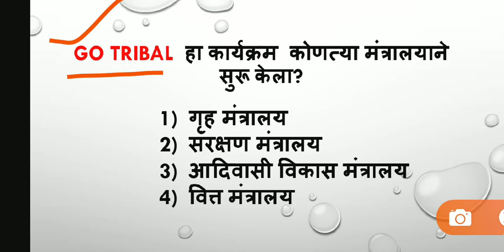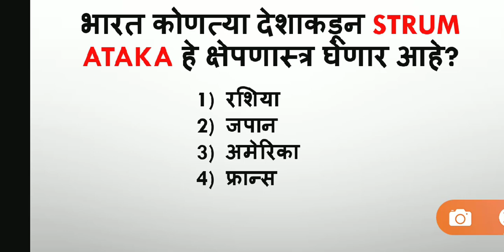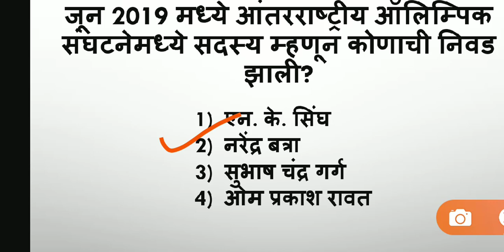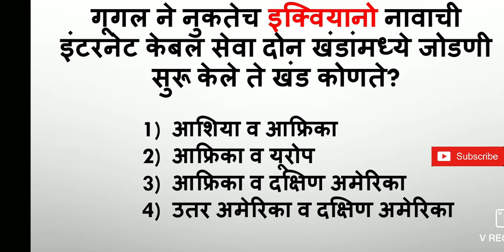#5 TOP10 | 2nd july current affairs in marathi| daily current affairs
या विडिओ मध्ये आपण 2 जुलैच्या महत्वाच्या currentaffairs बघणार आहोत.
तर तूम्हाला येणाऱ्या परीक्षेमध्ये खूप महत्वाचे ठरू शकते..

धन्यवाद...